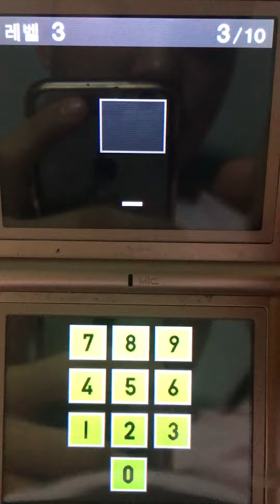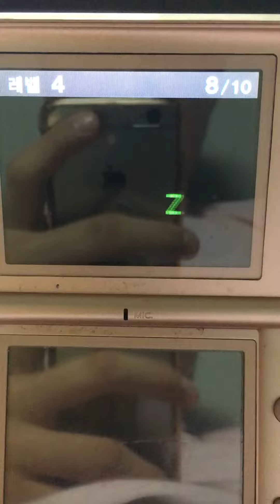알파벳세기의 어려운게임 50점넘기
닌텐도와 호영이